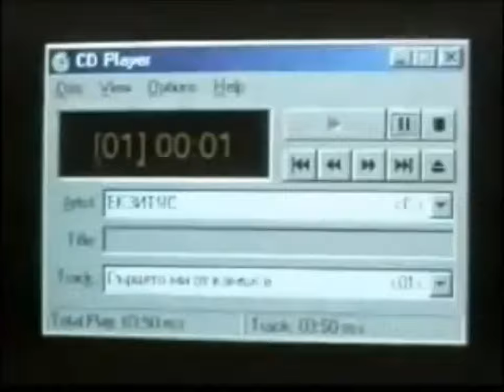Екзитус - Сърцето ми от камък е